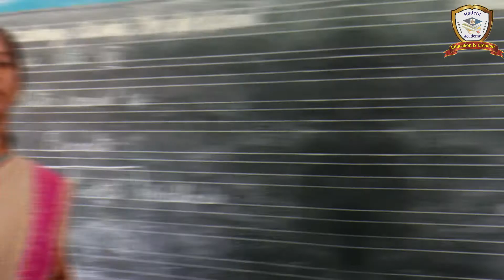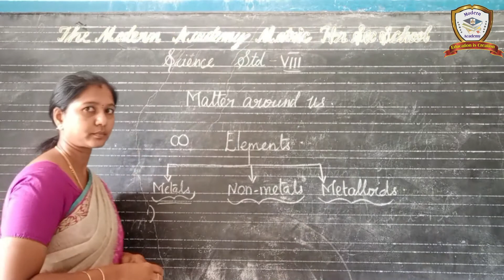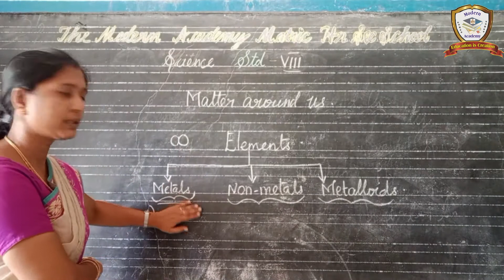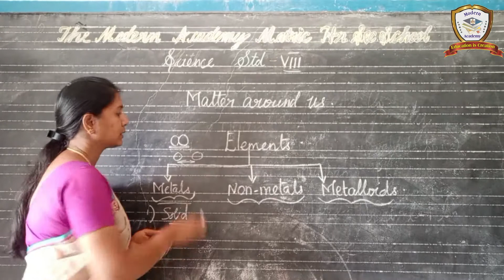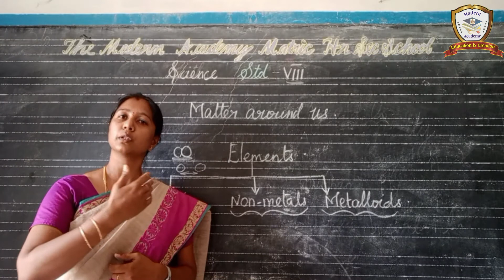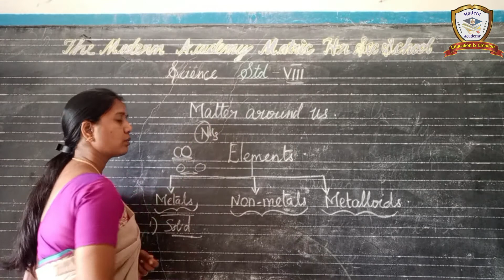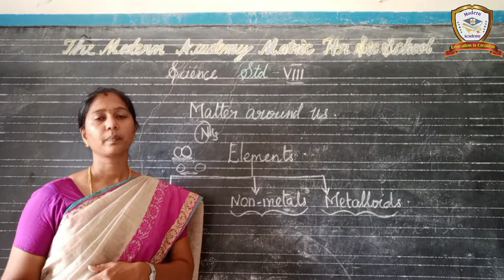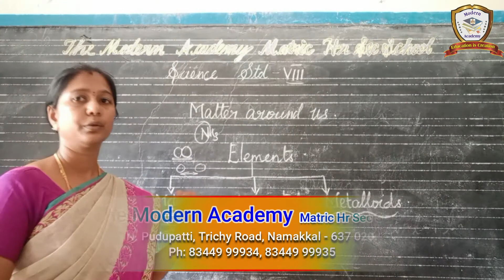08SCIV08P01 | 26/08/2021 | 8-STD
Standard : VIII   |
Subject : Science   |
Subject Code :  08SCIV08P01 |
Topic : Ln:9 Matter Around us |
Date : 26/08/2021